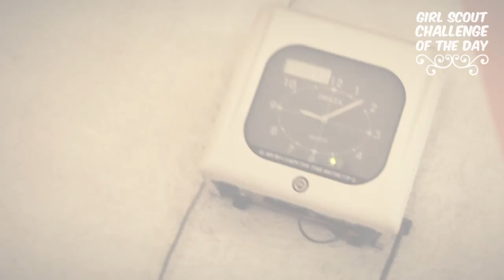COTD: Art in Unexpected Places